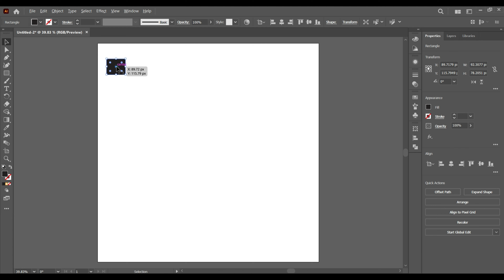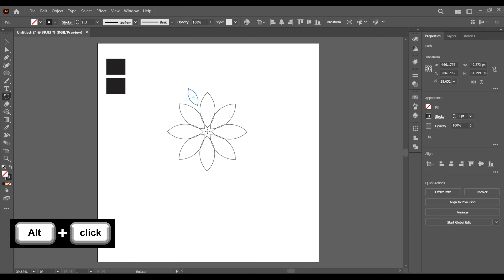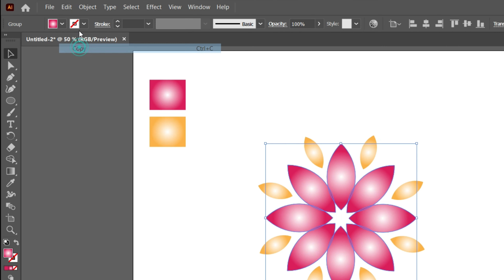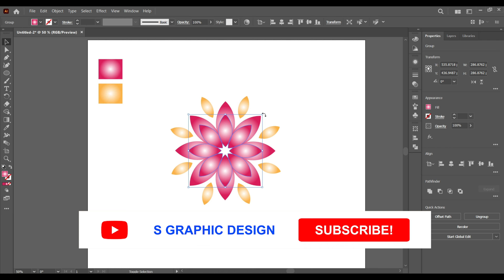How to create simple flower which looks like 3d image | Adobe Illustrator 2023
We will create simple flower which looks like 3d for beginners in Adobe Illustrator 2023. Please watch the video carefully till the end to learn each and every step.